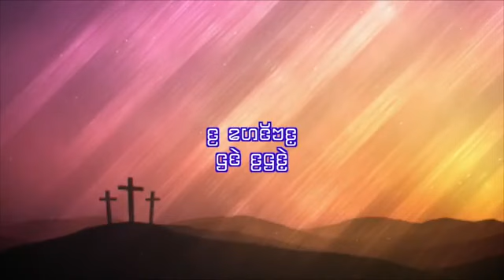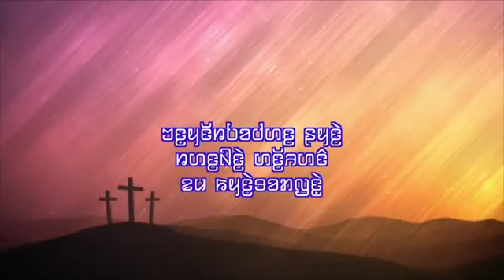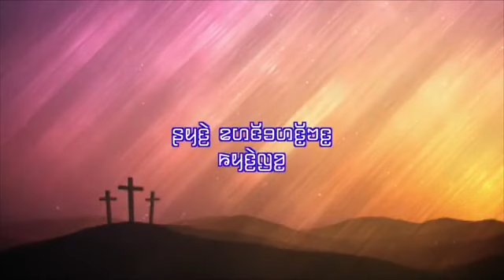Karenni Worship Song - Your Love Is Enough For Me (Hla Thun)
Karenni Worship Song